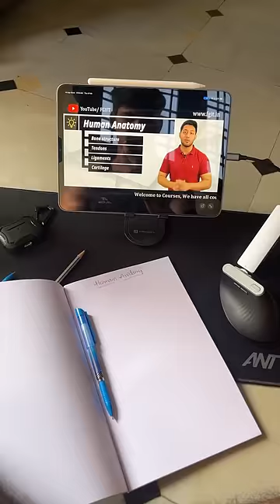Weight gain diet 🥗 | 2800cal | 150g protein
Weight gain diet || Diet plan fir weight gain